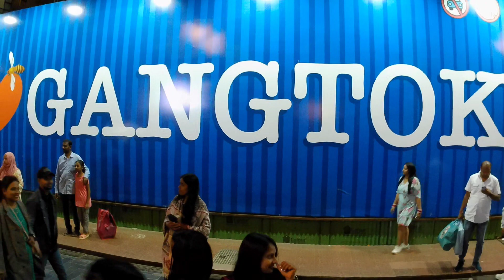Ep#3 MG Marg (Road) Market Gangtok in night hours | Gangtok top tourist attraction | Date: 24may2024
GANGTOK SIKKIM TRIP BY NITISH SRIVASTAVA VLOGS

Myself Nitish Srivastava and I am here to contribute good in someone's life.

#3 M.G Marg Market in Night Hours, Gangtok Top Tourist Attraction.

Date of Visit: 24may2024.

Hotel Stay at: Hotel Berries,
Upper Arithang Road Near All
India Radio Staff Quater , Arithang, Gangtok, Sikkim.

You can also book snt buses through red bus app/website.

Content of this Channel is based on Travel Vlogs.

Your queries -